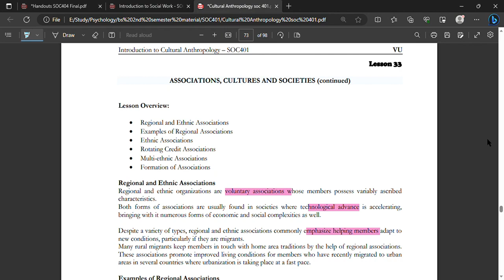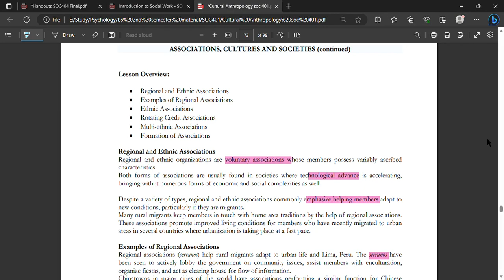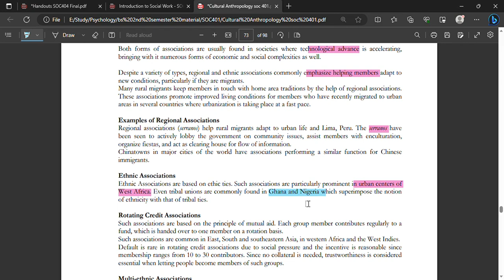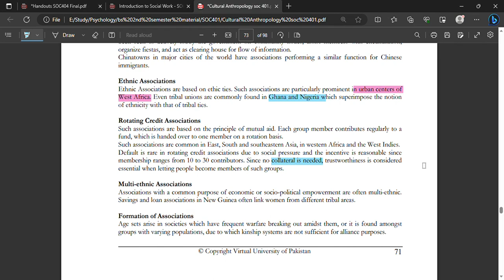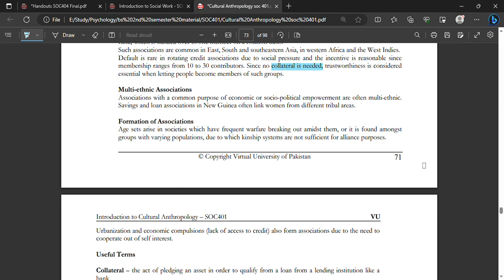SOC401 Short Lecture 33_Highlighted Questions_SOC401 Lectures_FinalTerm_Full Detail In Short Time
In this video, I provide you a Short lecture series on the Final term preparation of SOC401, in which Short Questions and Important MCQS are Highlighted and discussed. These Lectures help you to prepare for the Final Term of SOC401 easily because these are short and time-saving lectures.

  👉👉👉 SOC401 Short Lecture 34_Highlighted Questions_SOC401short Lectures_Final  Term_Full Detail In Short Time

______/ Video Topic \______

soc401lectures
soc401Midtermlectures
soc401 final term lectures
soc401shortlectures